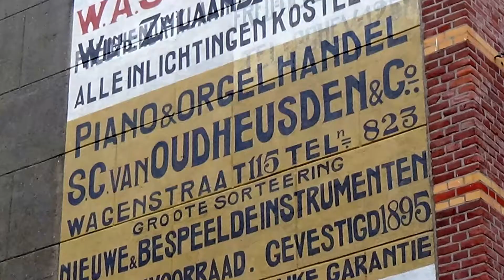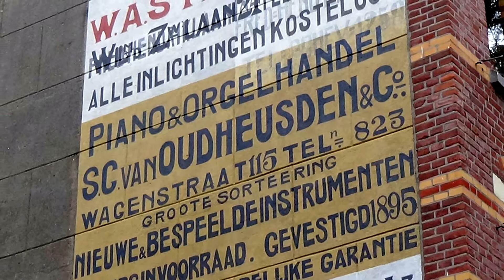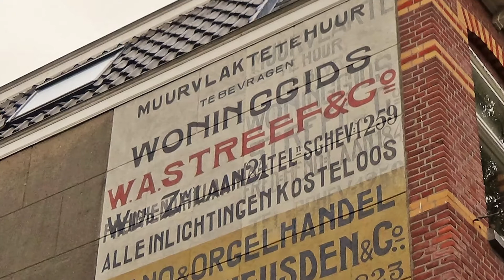SHIE brengt via een app Haagse historische muurreclames in beeld..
We waren te gast bij een presentatie van stichting SHIE. Tijdens deze presentaties gebeurde twee dingen we bezochten de net gerestaureerde muurreclame in de Newtonstraat, van Meubelenbergplaats Van Boheemen en de start van de app waarmee je 45 muurreclames kan bekijken...

Je kan via de app dus door Den Haag gaan wandelen en op de diverse locaties de foto's en de informatie over de reclames bekijken. Daarbij krijgt U gelijk informatie over de bedrijven die de reclames hebben aangebracht..

Met dank aan stichting SHIE - Jannie en Koos Havelaar - Stichting Haags Industrieel Erfgoed

De Stichting Haags Industrieel Erfgoed
De SHIE is opgericht in 1993 en meer dan 25 jaar actief op het gebied van inventarisatie, behoud en herstel van het industrieel erfgoed in de Haagse regio. Dit gebeurt zowel door het laten restaureren van bijzondere objecten, zoals muurreclames en zich in te zetten voor behoud van bedreigd erfgoed en door het uitdragen van kennis over industrieel erfgoed. Op deze manier wil de SHIE de bewustwording voor het industrieel erfgoed stimuleren en de band tussen het economische verleden en het heden versterken..